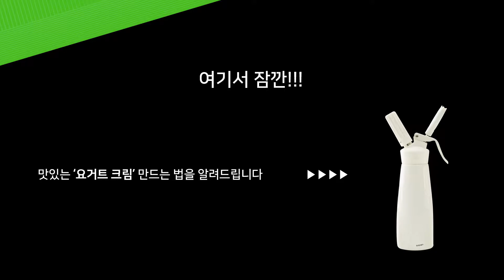다빈치 4월 추천 음료 레시피 2 - 그린 케일 주스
[DaVinci Gourmet 4월 추천 음료 레시피]

Spring, Refreshing - Green Kale Juice

'다빈치 그린 애플 캄파냐 시럽'과 '다빈치 플레이버 맥스'를 활용한 '그린 케일 주스' 입니다.